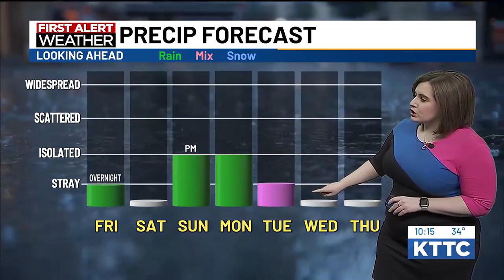Sarah's 10pm Thursday forecast - 3/28/24